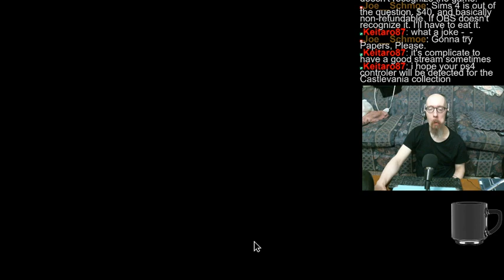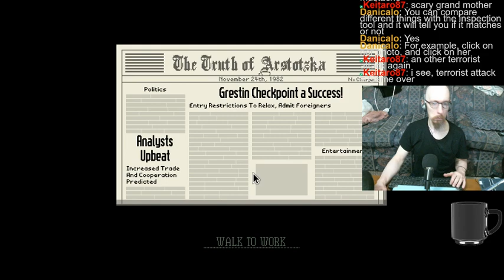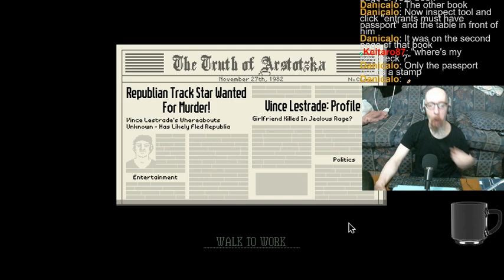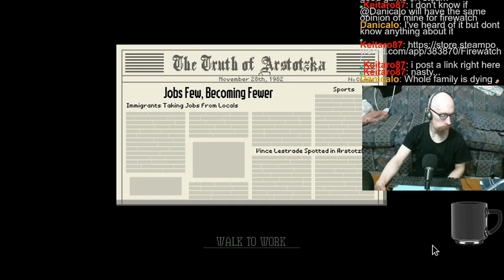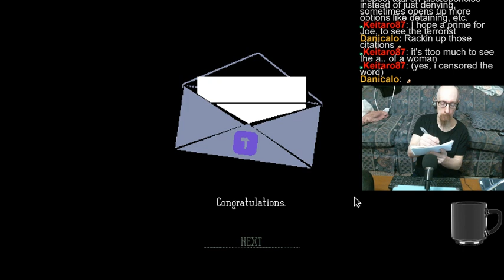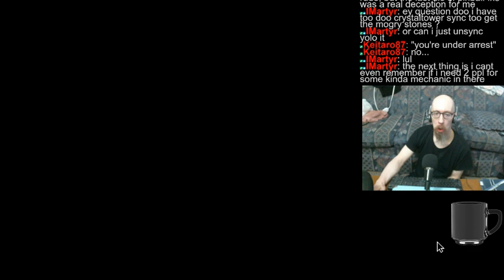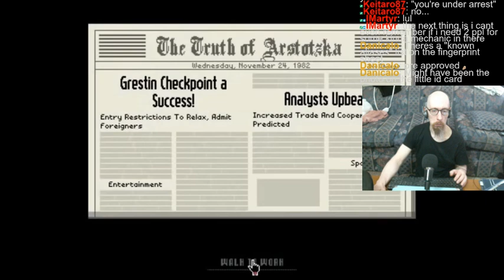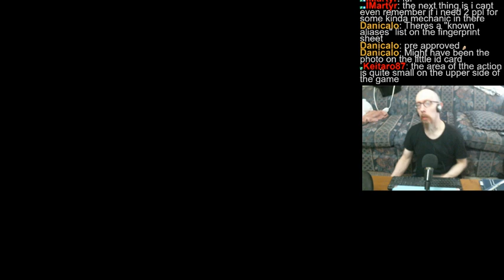Playing Papers, Please for the first time.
Wow, what a game! One of few that I'm actually intimidated by. And oh god do I suck LOL! I watched a guy speedrun this game towards the end of this session. I don't stand a chance. I might stream this game in the future though. Not often, but it's still an option though.